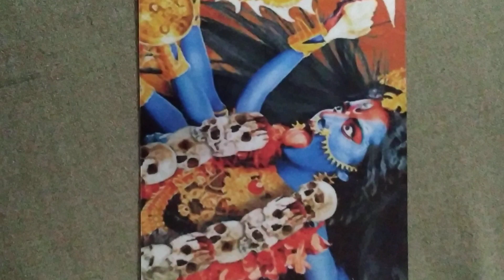ಅಘೋರಿ ವಶೀಕರಣ ಮಂತ್ರ ಕೆಲವೇ ಗಂಟೆಯಲ್ಲಿ - 8919597147